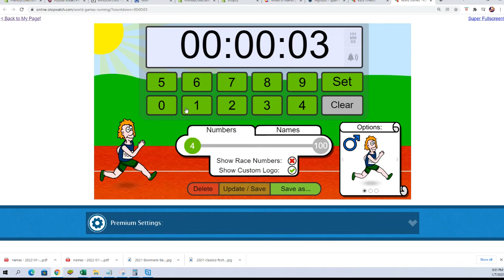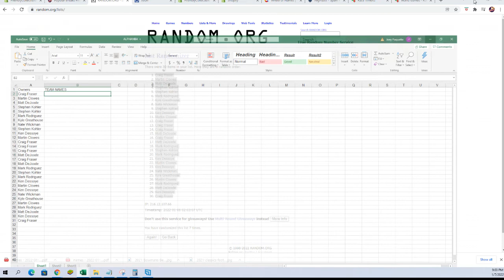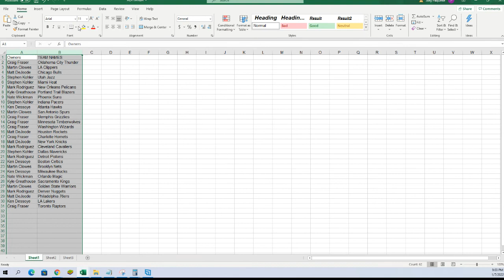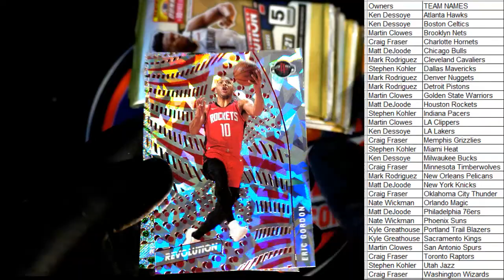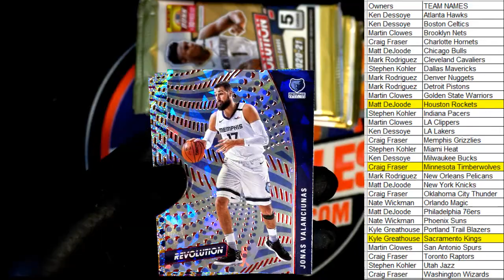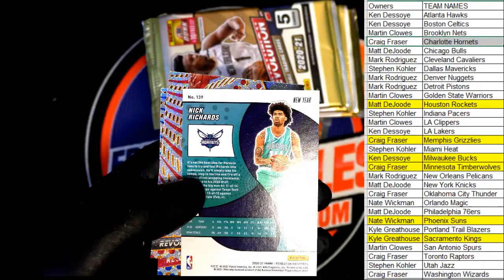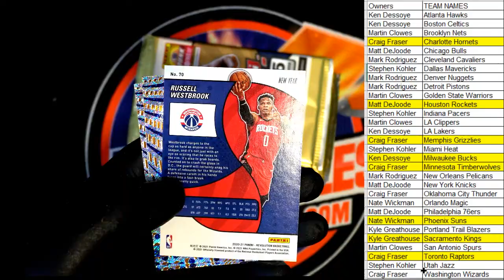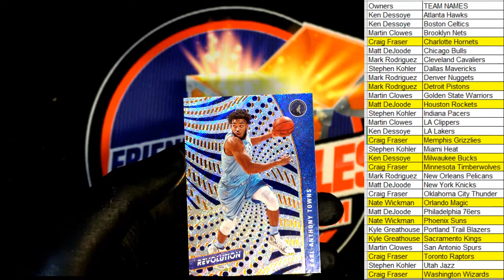202021 Panini Revolution Chinese New Year Basketball ID 21REVNEWYEAR104